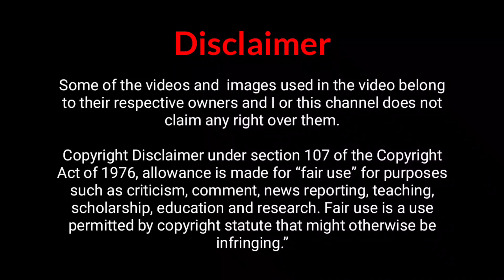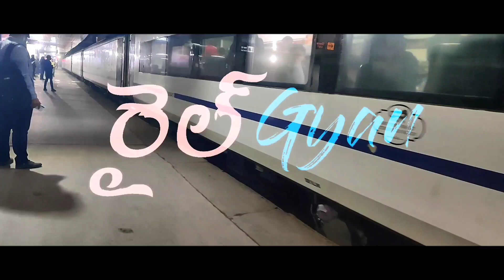Cocanada Express History and Details | కోకనాడ ఎక్స్ ప్రెస్ చరిత్ర | Rail Gyan Telugu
Covered Topics:
1. Cocanada  express announcement
2.  Cocanada express train Details
3. 12775 cocanada  Express train route
4. Cocanada express  full journey
5. Cocanada  express train history
6. 12776 cocanada express live running status
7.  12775 cocanada express live running status
 8.  Cocanada express ticket  availability
9.   Cocanada Express train live  running status
10. Cocanada  express ticket booking
11. Cocanada express time table

The Cocanada AC Express is a tri-weekly Air-Conditioned Superfast train belonging to South Coast Railway Zone which connects Lingampalli and Kakinada Town